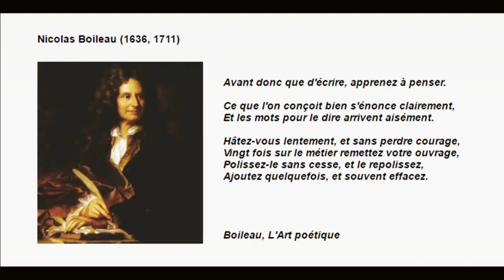Koshiki No Kata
Stage régional (Occitanie) katas supérieurs  à l'espace National de formation à Montauban avec Michèle LIONNET et André PARENT formateurs nationaux.